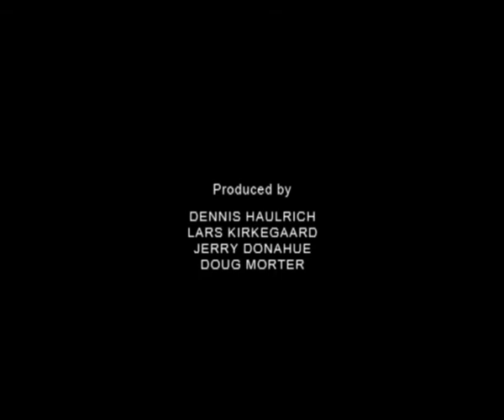Jerry Donahue and Doug Morter, studiojam.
Get a glimpse of Jerry Donahue Bending playing technique. Along with Doug Morter, the two legends of the folk rock scene eight specially selected songs in a special studio recording in Febuar the 2010th